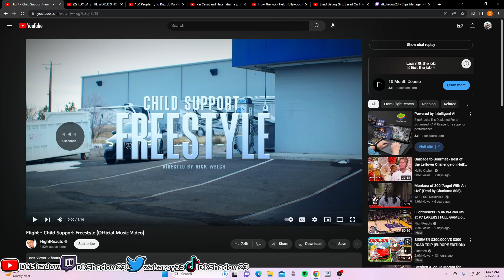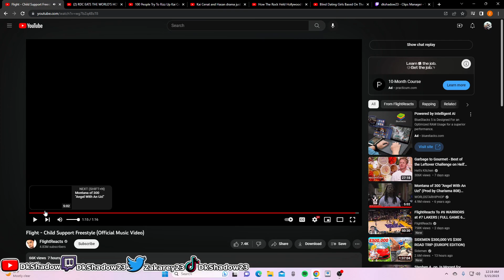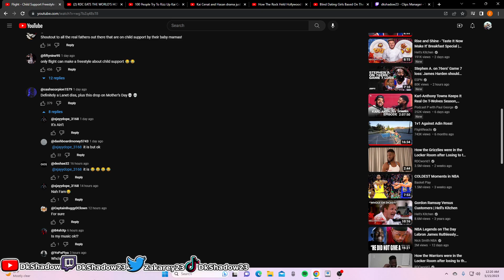Hope Flight Is Straight